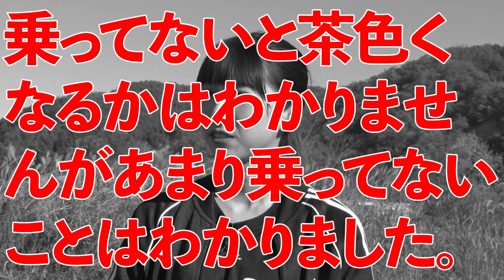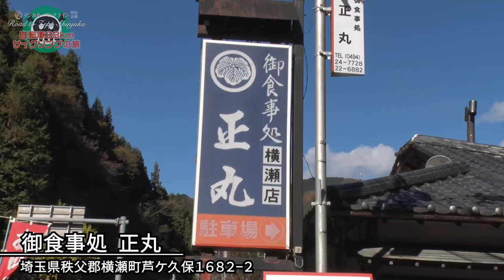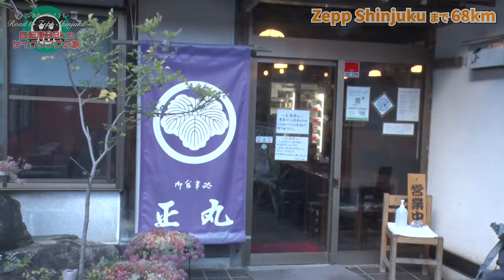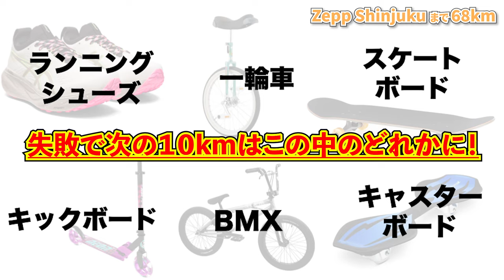【ダイジェスト版】マジカル・パンチライン特別企画「Road to Zepp Shinjuku 自転車88kmサイクリングの旅」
本日は特別編！
もはや懐かしいそらちゃんの罰ゲーム企画のダイジェスト版となっております🚴
頑張ったそらちゃんへのお疲れ様コメントたくさん待ってます！

フルバージョンもお楽しみに～！

［👥］member
沖口優奈🤍

［💿］new single
「めろめろーりんぐ」mvはこちらから↓